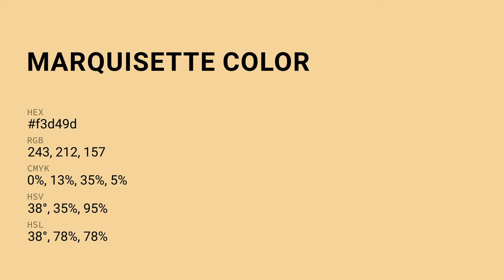Marquisette color f3d49d hex Cool Yellow color f3d49d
What color is Marquisette ? f3d49d hex, Cool Yellow color f3d49d

Hex f3d49d Color Code is also known as Marquisette color

Hex f3d49d Color code in RGB color code model is created after adding 95.29% red color, 83.14% green color and 61.57% blue color.
Hex f3d49d Color code in CMYK color (process color) code model is generated after subtraction of 0% cyan, 13% magenta, 35% yellow, 05% black.